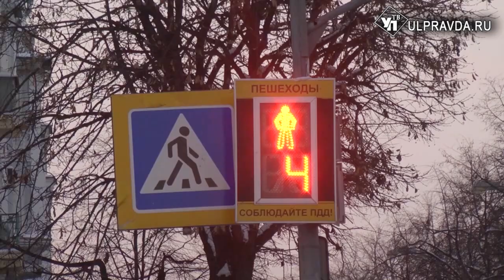Молодость больше не по карману. Для кого в Ульяновске полис ОСАГО особо подорожает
Молодой водитель? Держи карман шире! Так насколько же увеличится стоимость полиса ОСАГО в 2022 году: на 21%, на 48 или на все 100? Единого мнения пока нет, но то, что придется платить больше – известно точно. Есть и хорошие новости: коридор тарифа расширен в обе стороны: зрелые «безаварийные» водители – смогут сэкономить на страховке. Кроме того, ульяновские дороги позволили городу выйти из «красной зоны».